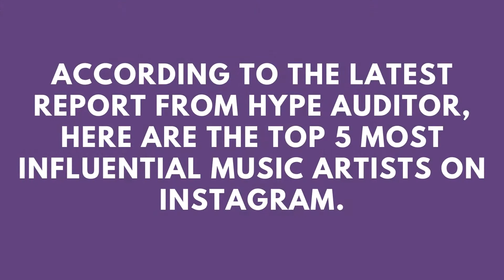Top 5 most influential artists on Instagram, BLACKPINK Lisa’s rank | BLINKS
Instagram is a social media platform with a huge number of users. Artists and celebrities all have Instagram accounts with a large number of followers and interactions. Each celeb will be evaluated by their influence on this platform.